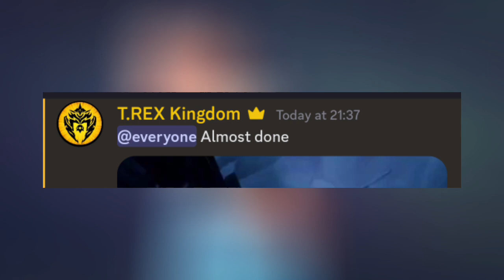skibidi toilet multiverse 19 (part 2) new leaks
Credit : @DOM_Studio